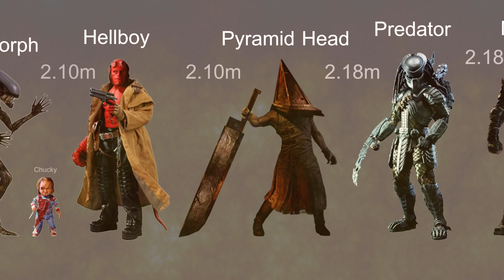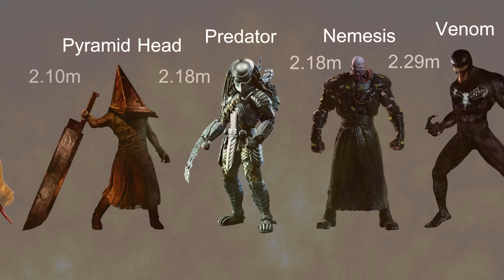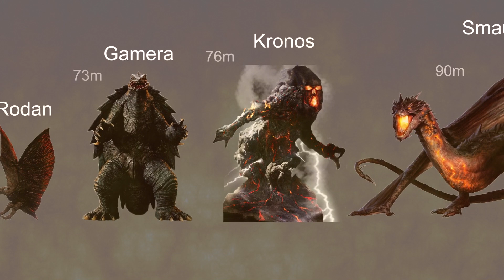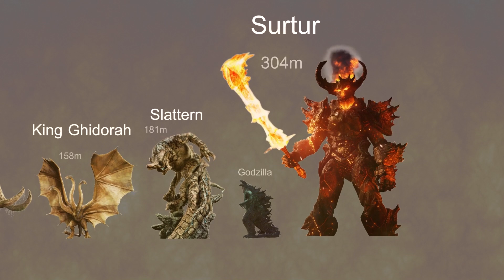MONSTERS Size Comparison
This is a Halloween Special, let's compare the size of monsters in Pop Culture. From Chucky, Nemesis (Resident Evil), Pennywise (IT) and many more...

Copyright @Visualrncore